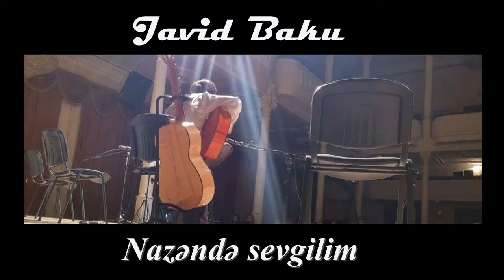Nazəndə sevgilim - Andrey Babayev (ifa:Javid Baku)